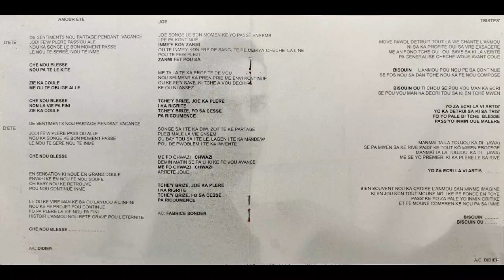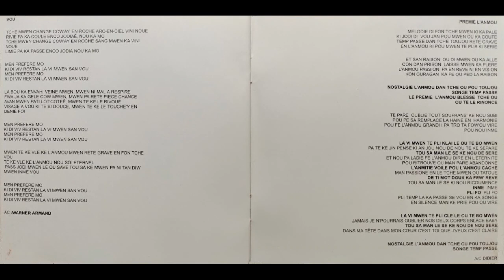DIDIER - Joe 🪘🎹🎸🎺🎼🎧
👨🏾ARTISTE : DIDIER
🎶TITRE : Joe
✍🏾 AUTEUR : Fabrice SONDER
🎼COMPOSITEUR : Fabrice SONDER
🎤INTERPRETE : Didier SIFFLET
📀ALBUM : Fidel
🎚️LABEL : YES PRODUCTION
🎂SORTIE : 1997
🌎ORIGINE : MARTINIQUE